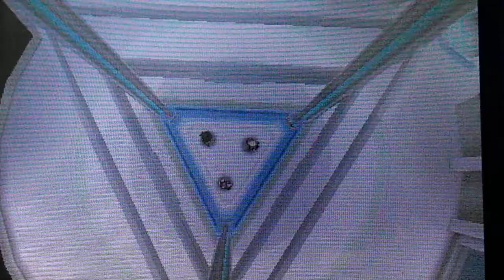POKEMON ULTRALUNA capitulo 42 "Infiltrados en el paraido AEther" parte 2